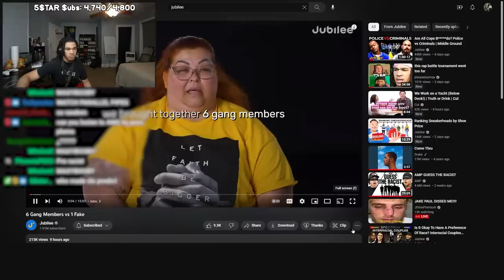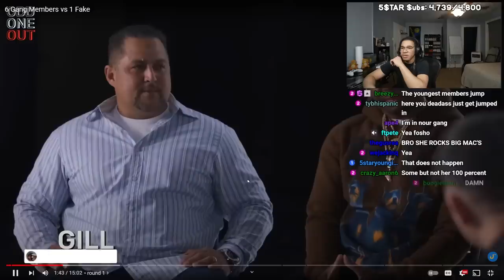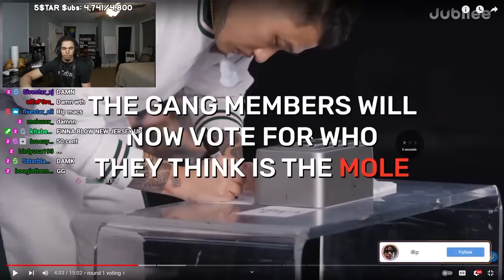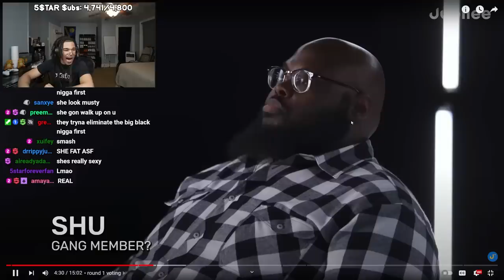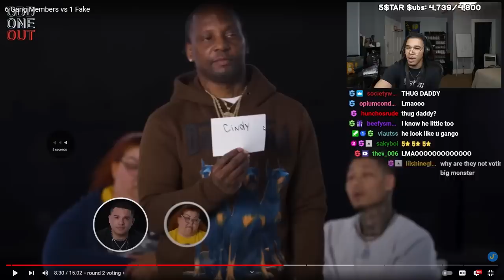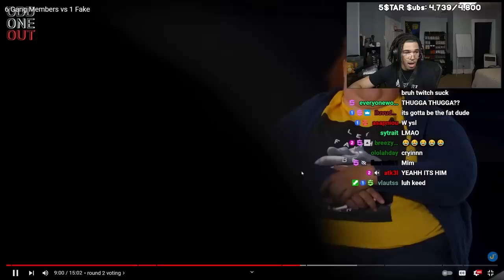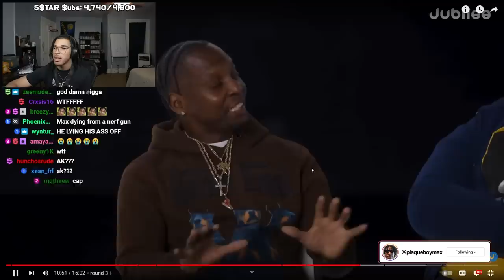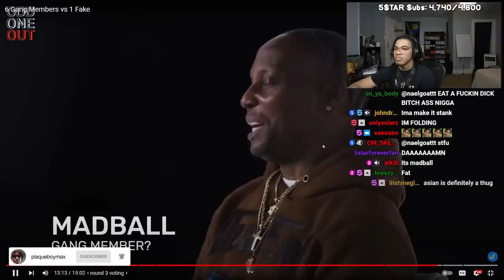Plaqueboymax Reacts to 6 Gang Members vs 1 Fake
In this video, plaqueboymax reacts to 6 Gang Members vs 1 Fake !